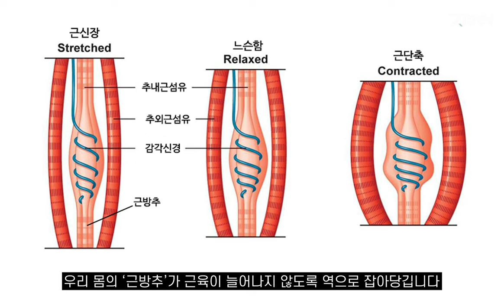일자 다리찢기, 이대로만 하세요! (단기간 완성루틴)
안녕하세요, 제로키니입니다.

오늘은 유연함의 상징! 다리 1자 찢는 방법과 그를 위한 스트레칭 방법 영상을 준비했어요. 제로키니에서 유연성 1등을 자랑하시는 현소이 코치님과 함께 다리 1자로 찢는 방법을 배워볼까요?